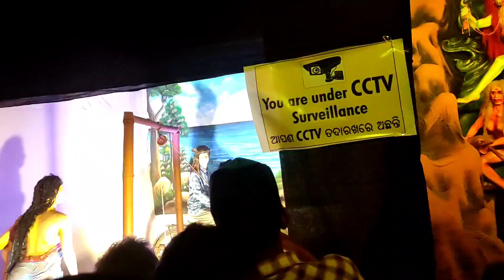MY FIRST VLOG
ODISHA KALI PUJA MY FIRST VLOG CHAPTER 7//MAHA KALI PUJA IN ODISHA#myfirstvlog  @Pabitra sekho